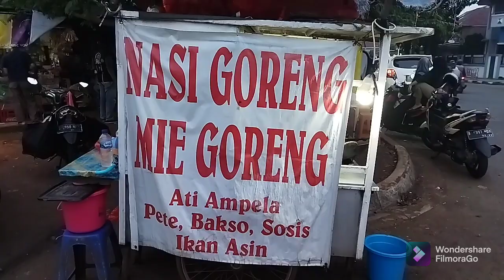FRIED RICE, NOODLE STREET FOOD || NASI DAN MIE GORENG DI GRANADA SQUARE BSD. DI SUBSCRIBE YA🙏